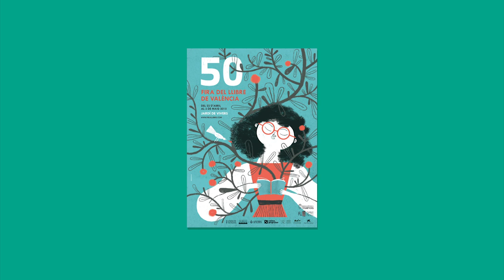Toni Cabo - Boro trapatroles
Arriben les noves aventures de Boro, en aquesta ocasíó en forma de sèrie d'àlbums amb un fum de continguts formatius per a xiquetes i xiquets. Aquest nou llançament de Toni Cabo ha estat publicat per 3i4.